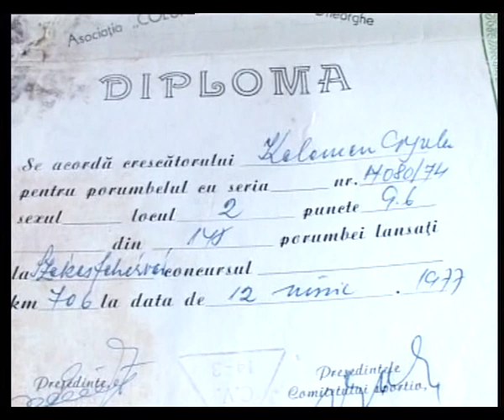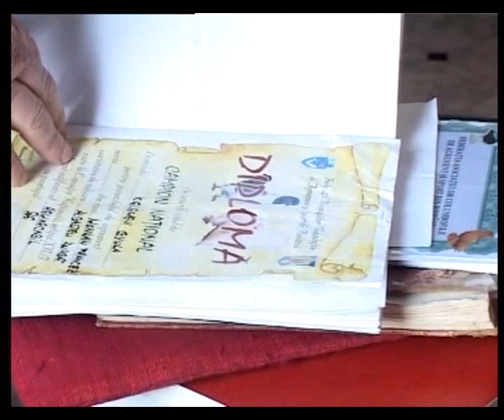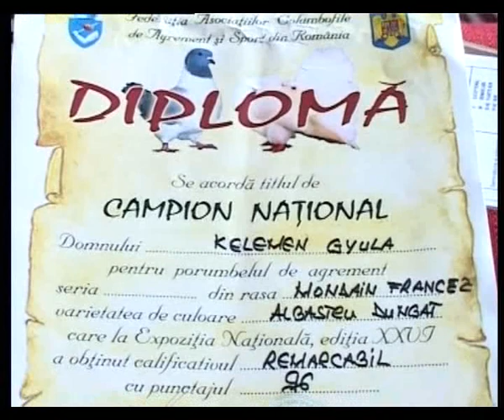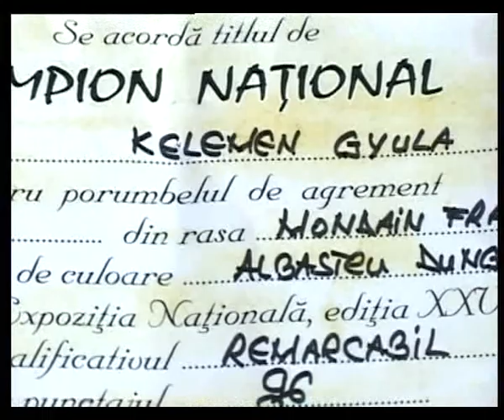Interjú Kelemen Gyula tenyésztővel